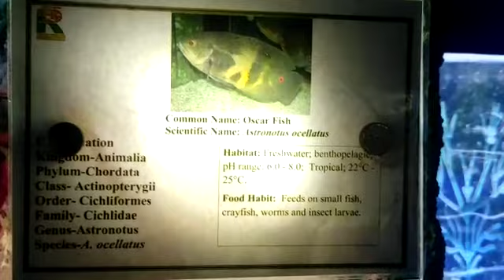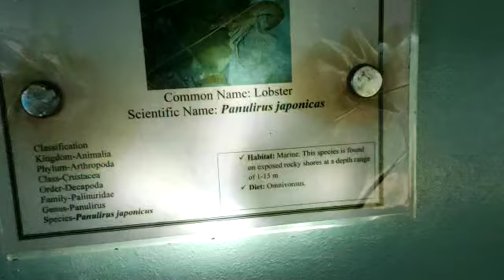The Big Aquarium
Aquarium